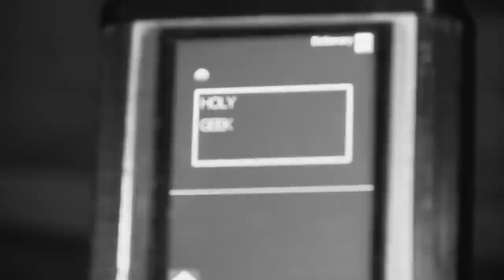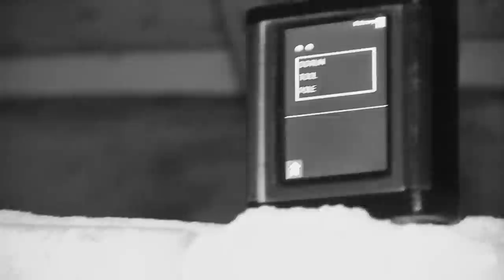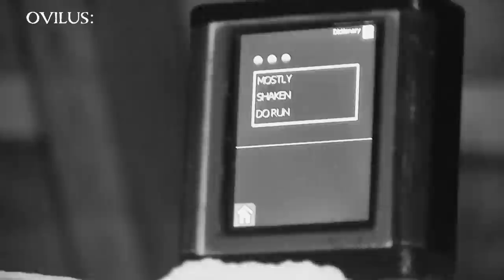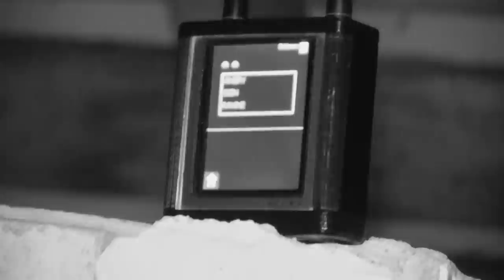HORRIFYING Night In Iowa's MOST HAUNTED Nursing Home | Malvern Manor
Steve & Dylan investigate Malvern Manor a location full of dark history & energy. The building was shut down after many reports of abuse, neglect & patient death. The pair interact with several intelligent spirits including that of a little girl named Inez Gibson. Can they handle shadow man hallway where the negative energy is known to rush at investigators?